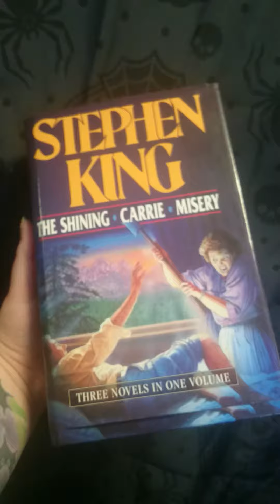Hex Bomb: serpent.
Beautiful serpent bath bomb by Hex Bomb. Smells beautiful like cookie dough. Unique in smell and the most intense green.
 Perfect for this zombies skin.

Available at: Hex Bomb on INSTAGRAM.

These also do not stain your bath or skin. Only leave you super soft and smelling amazing.

P.s this is my first video shot on my phone, be patient as I will be making much better films soon.
Xxx